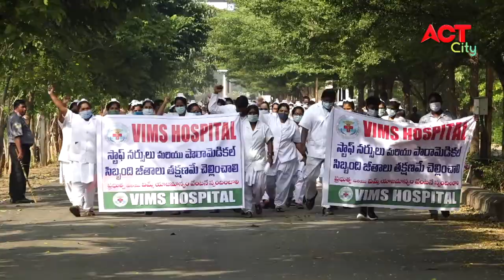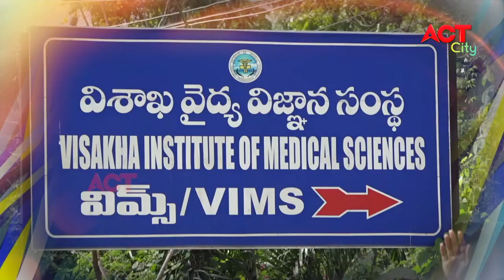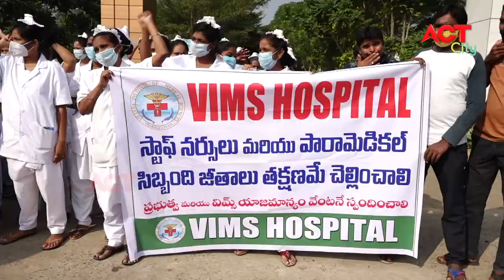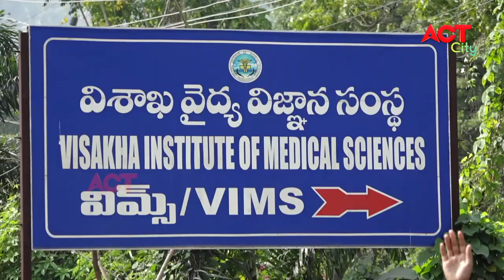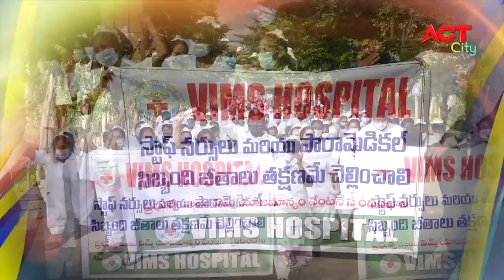VIMS HOSPITAL STAFF NURSE SALARYS PAI NIRASANA PUBLIC DEMAND